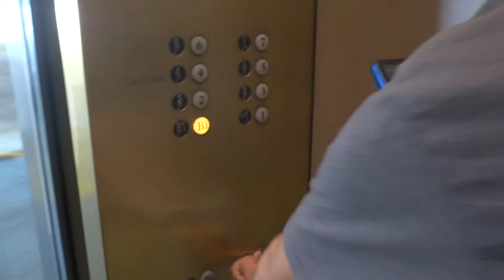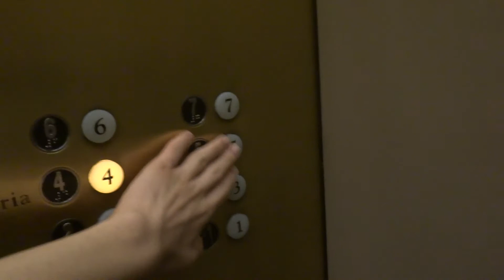Bobby (elevatordude3308) rides his VERY FIRST Fujitec elevator! :D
Filmed on August 2, 2014: This is Bobby experiencing his very first Fujitec elevator in another part of the Yellow Garage at the Galleria Mall. Notice how his battery died almost to the end of the ride.